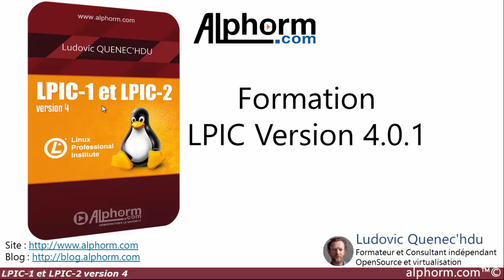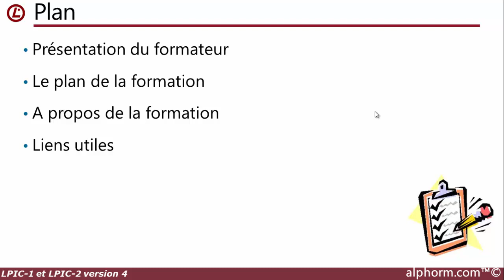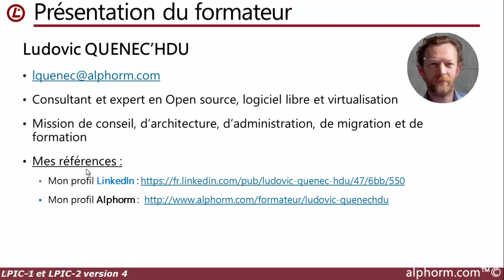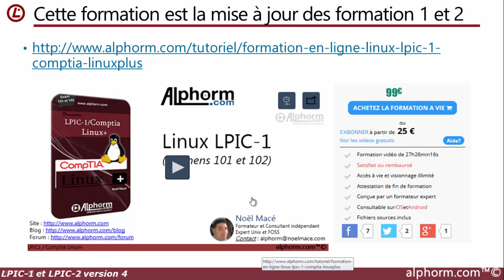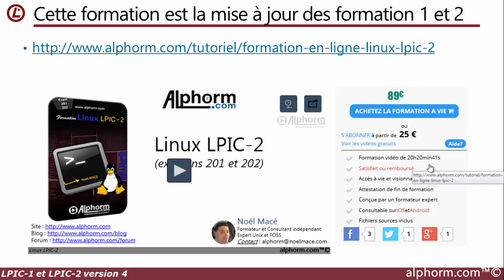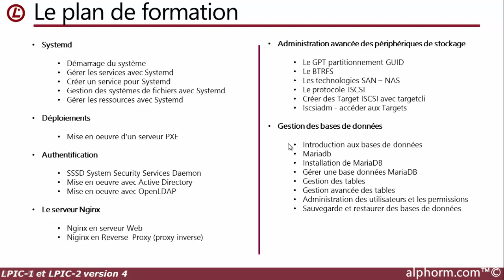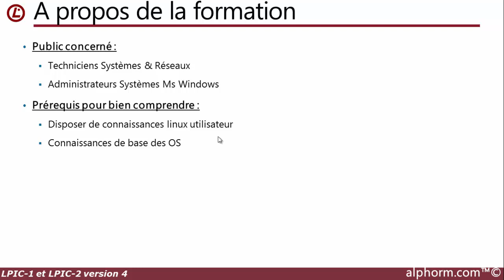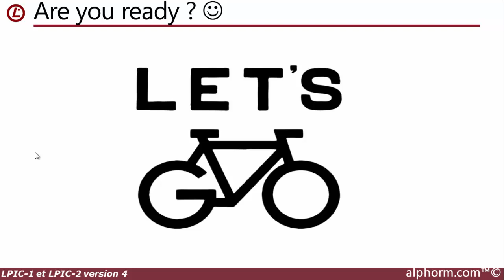Présentation de la formation LPIC-1 version 4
Voici une vidéo complète de la formation LPIC-1 version 4 qui est en cours de préparation avec Ludovic QUENEC'HDU sur Alphorm.com

Plan de la formation :
Présentation du formateur
Le plan de la formation
A propos de la formation
Liens utiles

Restez connecté !